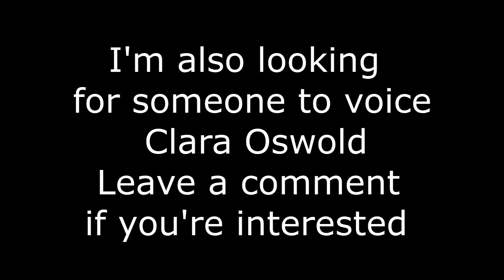Guess who's making a return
I've been wanting to get back into stop motion animation for a while, so i thought what the hell! I am planning a series with The doctor, but i'm afraid i will not be continuing the series i had planned to make before due to loosing the scripts.

However, i do want to give this one a go! If you're interested in voicing some lines at all, i would be most grateful. The voice i'm looking for most is Clara! Yes i know the new console is Capaldi's TARDIS but i though it looked nicer then the blue!